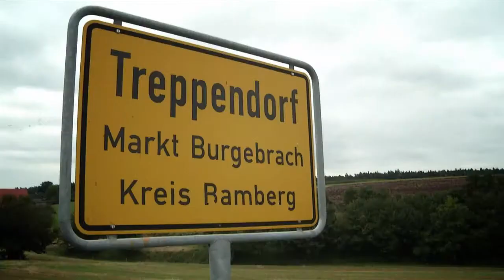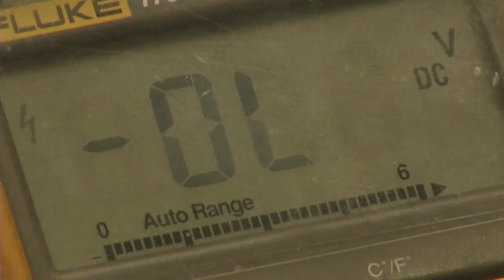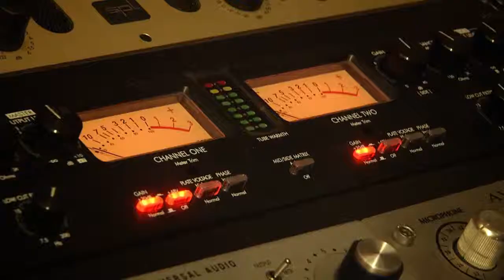Thomann, Einspielerfilm zur Preisverleihung